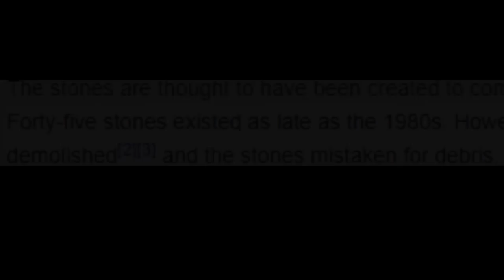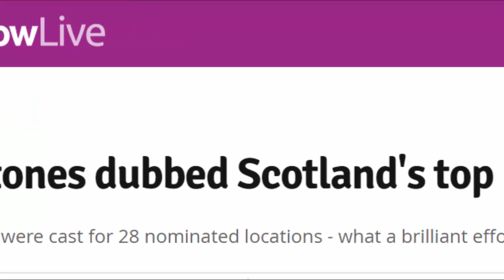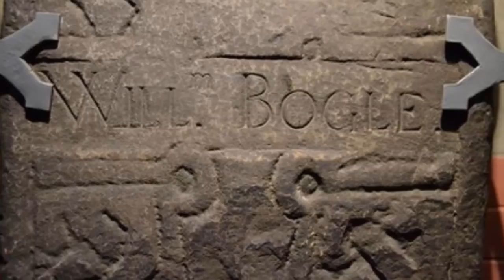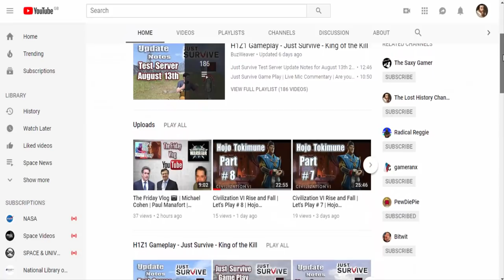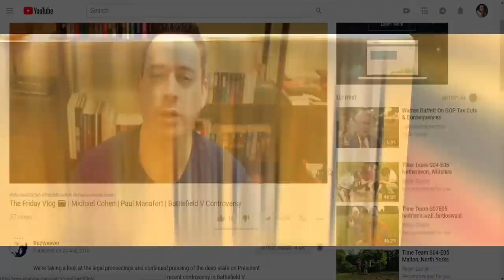Lost History: The Govan Stones and the Ancient Kingdom of Strathclyde (Part 1)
The Govan stones are a bit of a Mystery, i am listing this video as Part 1 because i am intrigued to try to find out more about what happened to the Stones apparently mistaken for Debris